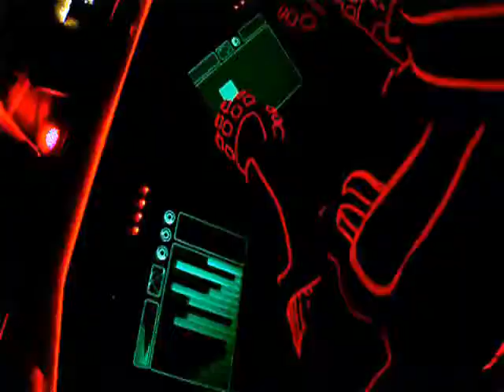90's weekend mix.3